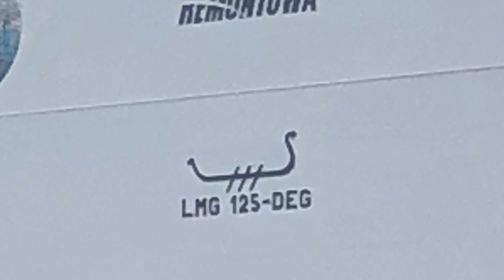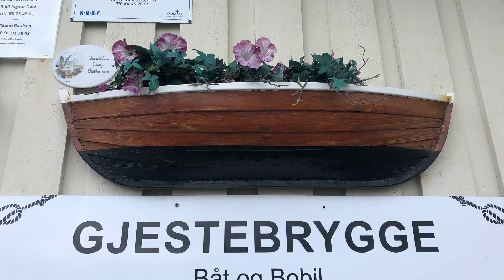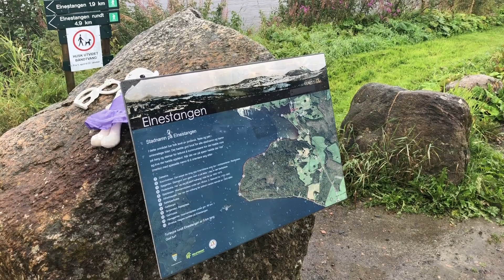Arctic to shetland, the voyage home, part 6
Kristiansund to Ona